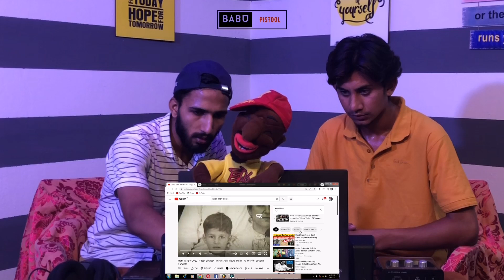From 1952 to 2022 | Imran Khan Tribute Trailer | 70 Years of Struggle ( Reaction )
Reactors - Babu X Billa

Original Credits

From 1952 to 2022 | Happy Birthday | Imran Khan Tribute Trailer | 70 Years of Struggle (Rewind)

Edit By: Suleman Khan Compile and Sequenced By: Dawood & Suleman Follow Us on: Instagram Facebook Tiktok Twitter